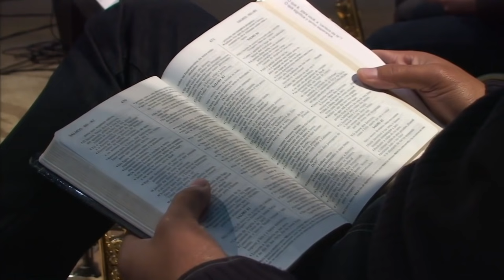O SALMO DO PEREGRINO - Paschoal Piragine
Paschoal Piragine - O Salmo 84, chamado o "Salmo do Peregrino": Como é agradável o lugar da tua habitação, Senhor dos Exércitos!
A minha alma anela, e até desfalece pelos átrios do Senhor; o meu coração e o meu corpo cantam de alegria ao Deus vivo.
Até o pardal achou um lar, e a andorinha um ninho para si, para abrigar os seus filhotes, um lugar perto do teu altar, ó Senhor dos Exércitos, meu Rei e meu Deus.
Como são felizes os que habitam em tua casa; louvam-te sem cessar! Pausa
Como são felizes os que em ti encontram sua força, e os que são peregrinos de coração!
Ao passarem pelo vale de Baca, fazem dele um lugar de fontes; as chuvas de outono também o enchem de cisternas.
Prosseguem o caminho de força em força, até que cada um se apresente a Deus em Sião.
Ouve a minha oração, ó Senhor Deus dos Exércitos; escuta-me, ó Deus de Jacó. Pausa
Olha, ó Deus, que és nosso escudo; trata com bondade o teu ungido.
Melhor é um dia nos teus átrios do que mil noutro lugar; prefiro ficar à porta da casa do meu Deus a habitar nas tendas dos ímpios.
O Senhor Deus é sol e escudo; o Senhor concede favor e honra; não recusa nenhum bem aos que vivem com integridade.
Ó Senhor dos Exércitos, como é feliz aquele que em ti confia!
(Salmos 84:1-12 - NVI)